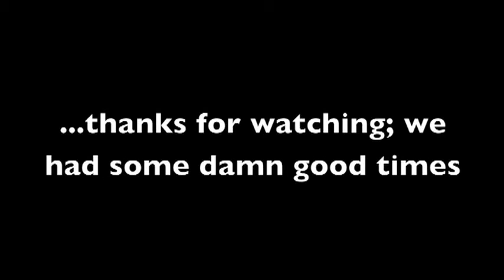LC DOMINATION 3/3